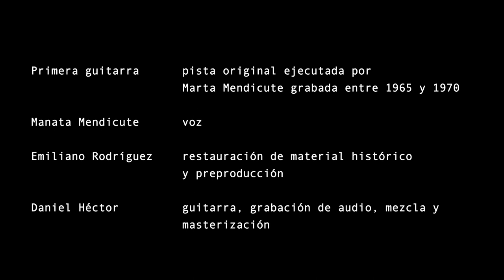Manata Mendicute - "Otra Vez Tucumán"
"Otra Vez Tucumán" (zamba)  --
del ciclo "Su Guitarra, Mi Voz" (homenaje a Marta Mendicute) --
Letra y música de Marta Mendicute --
Primera guitarra:  pista original de guitarra ejecutada por Marta Mendicute grabada entre 1965 y 1970 --
Manata Mendicute:  voz --
Emiliano Rodríguez: restauración de material histórico y preproducción --
Daniel Héctor:  guitarra, grabación de audio, mezcla y masterización --
Eiler Brennan-Pitt:  cámara y edición de video.